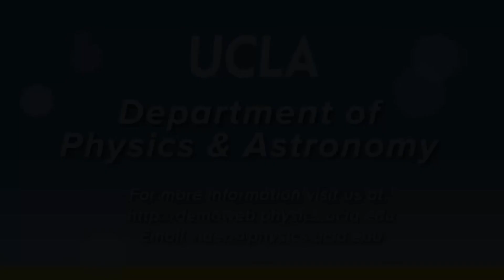spontaneous stilldrenization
i have a worm in my brain that compels me to do this.

Audio: Still D.R.E by Dr. Dre
Voices: Veritasium, Adam Savage, and Darth Peterson himself